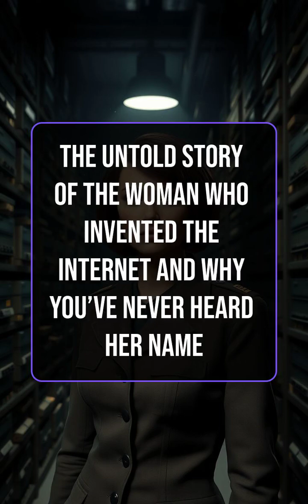The Untold Story of the Woman Who Invented the Internet And Why You've Never Heard Her Name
Ever wondered who invented the internet? You might be surprised to learn that it was a woman, but her name is not as well-known as it should be. In this video, we'll delve into the untold story of the woman who changed the face of technology forever. From artificial intelligence to dark history, we'll uncover the fascinating facts that have been hidden from us for too long. Get ready for a journey through the world of unknown facts, creepy facts, and scary trivia that will leave you speechless. With the rise of trending shorts and short fact videos, it's time to give credit where credit is due. So, buckle up and let's dive into the unknown, unearthed secrets of the woman who invented the internet.